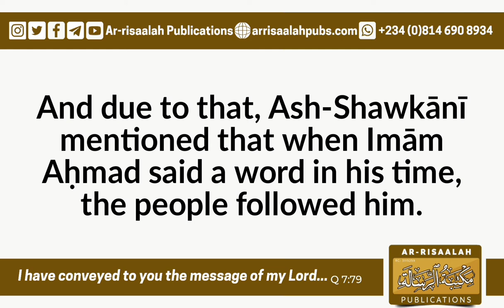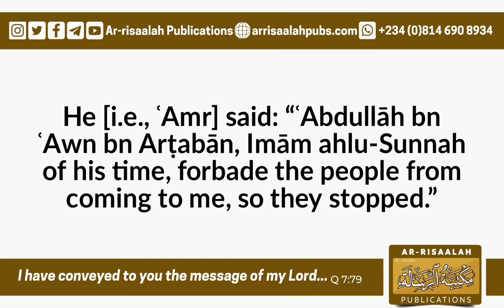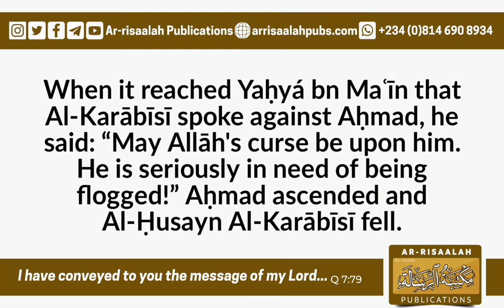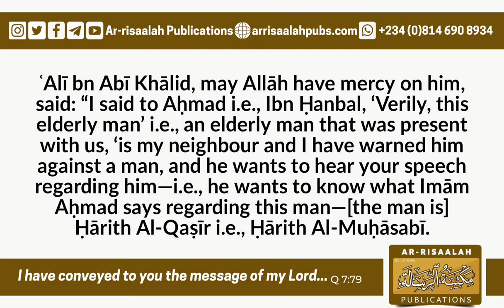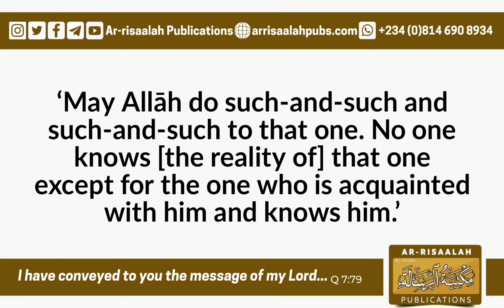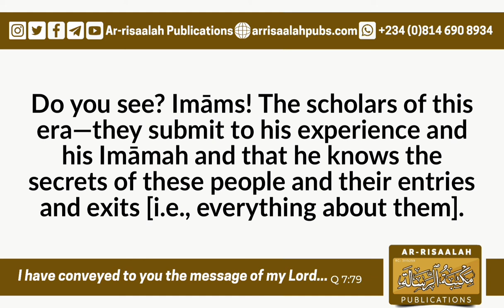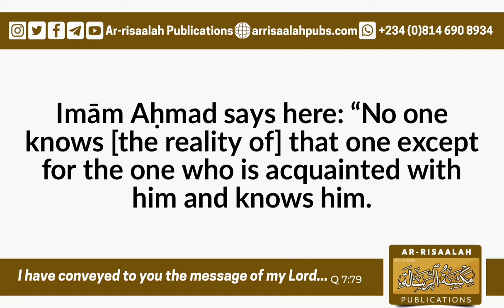The People Of Sunnah Accept The Rulings Of The Scholars | Shaykh Abū Muṣ'ab Majdī Ḥafālah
Shaykh Abū Muṣ'ab Majdī Ḥafālah | The People Of Sunnah Accept The Rulings Of The Scholars